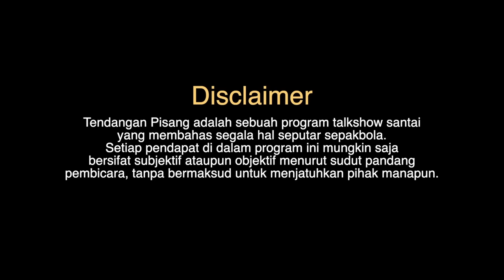TP EPS 7 - RATU TISHA DATANG, KAESANG LANGSUNG CURHAT SOAL PERSIS SOLO, KOCI IKUTAN OBOK-OBOK PSSI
Kedatangan Ratu Tisha Destria, sang Waketum PSSI, jadi kesempatan Mas Kaesang untuk korek berbagai hal seputar badan tertinggi sepakbola Indonesia itu. Coach Justin yang sudah lama mengenal wanita cantik yang pernah menjadi wanita pertama di AFC itu pun tak segan-segan membongkar berbagai rahasia Tisha yang tak banyak orang tahu sebelumnya. Seru, menarik sekaligus menegangkan! Simak di sini, guys!